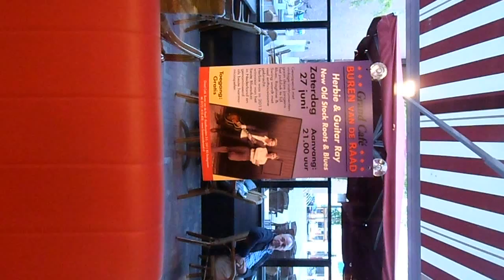Herbie and Guitar Ray 7 Pamflet close up